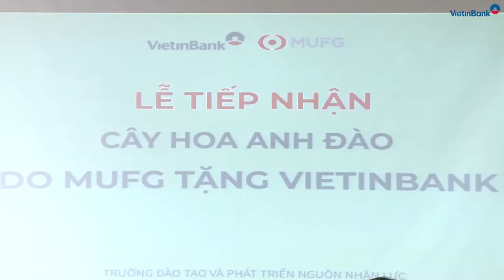MUFG tặng VietinBank 16 cây hoa anh đào Nhật Bản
Chiều ngày 13/5/2019, tại Trường Đào tạo và Phát triển Nguồn nhân lực (ĐT&PTNNL), VietinBank đã tổ chức Lễ tiếp nhận 16 cây hoa Anh đào Nhật Bản do đối tác chiến lược MUFG tặng...